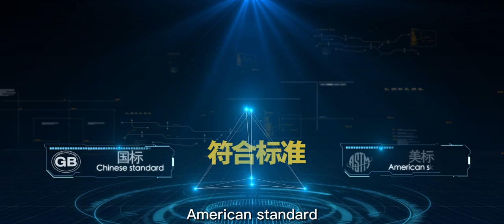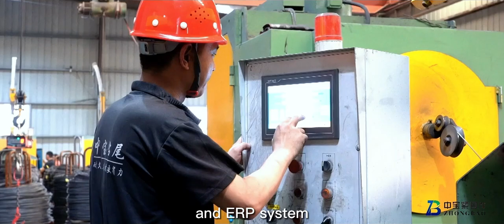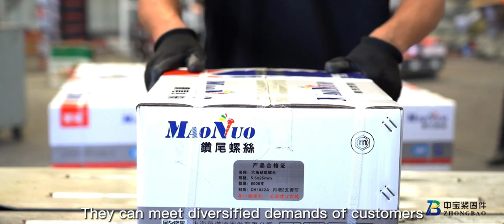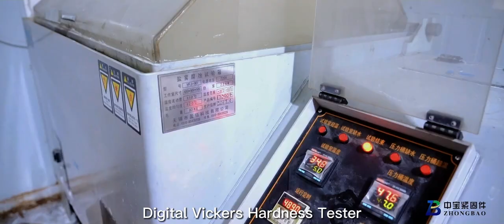Zhongbao Fastener is a leading manufacturer of Self Drilling/Tapping Screws in China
Zhongbao Fastener Manufacturing Co., Ltd. is a leading enterprise in the manufacturer of Self Drilling/Tapping Screws in China, located in Yongnian, Hebei. Covering a total area of 50,000 square meters, The company has more than 200 employees and 300 sets of advanced equipment, with the daily output more than 100 ton.